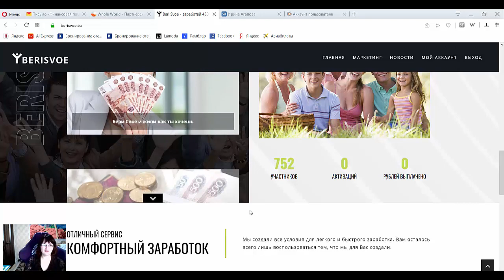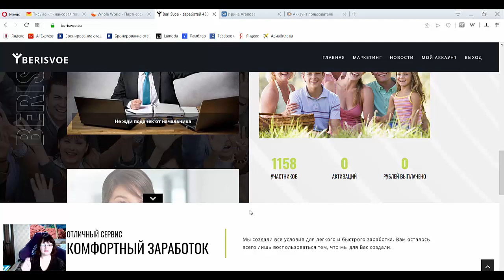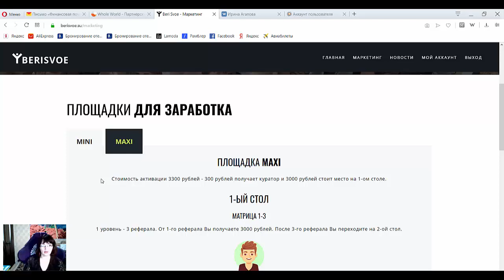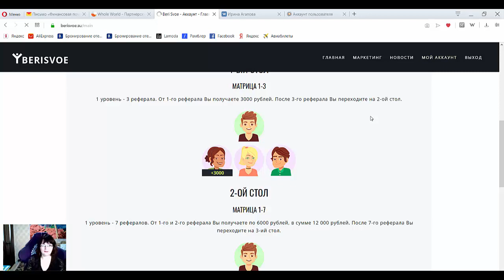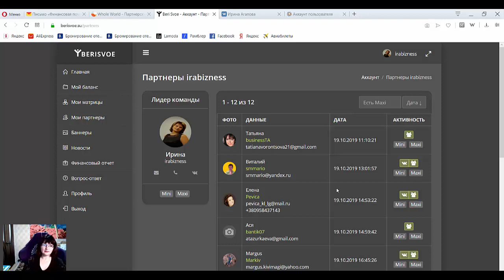Грандиознейший предстарт проекта Бери Свое! Заходи и получай переливы по 3000 рублей!